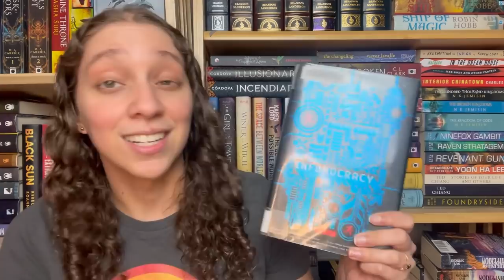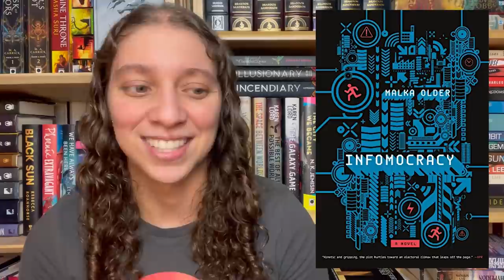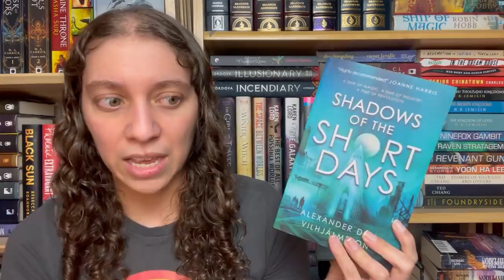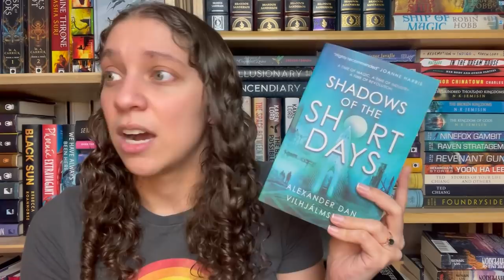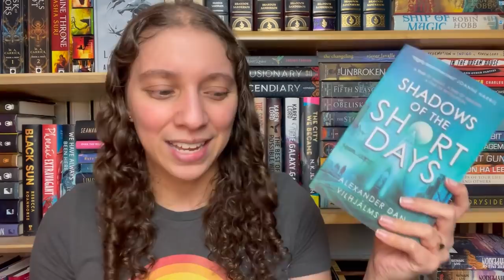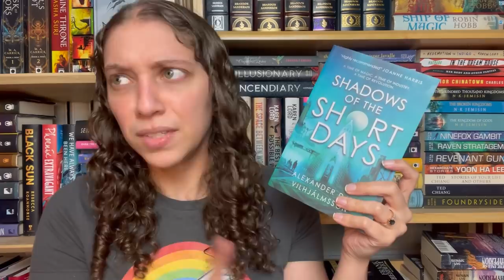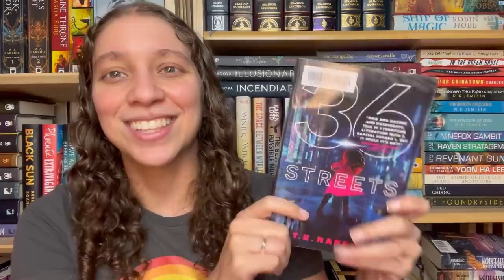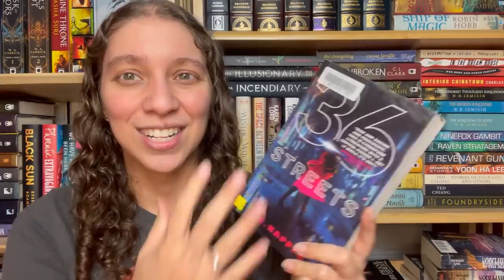First dnf of the year and 5 recent reads! || FRIDAY READS || April 2022 [CC]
Books Mentioned:
Children of Time by Adrian Tchaikovsky
Emergency Skin by N.K. Jemisin
Infomocracy by Malka Older
Shadows of the Short Days by Alexander Dan Vilhjálmsson
The Justice of Kings by Richard Swan
Children of the New World by Alexander Weinstein